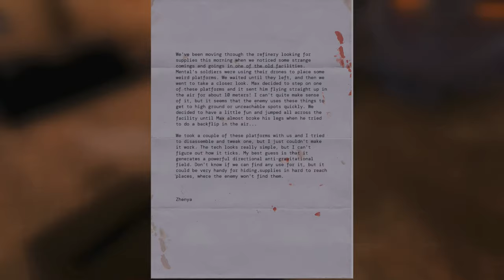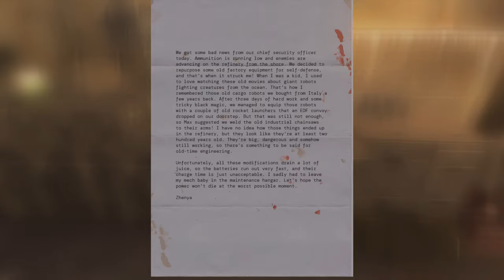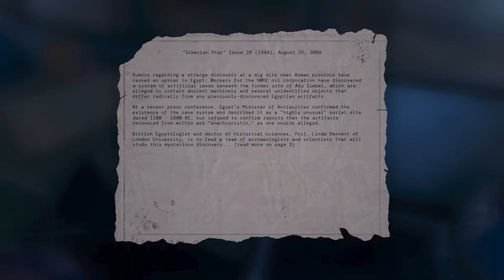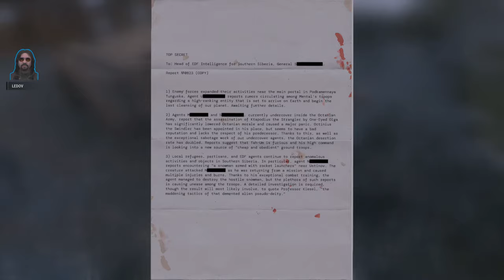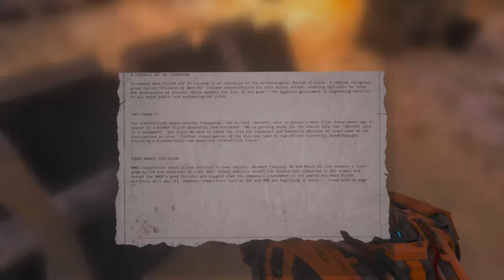Serious Sam Siberian Mayhem | Full Gameplay Walkthrough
Serious Sam: Siberian Mayhem takes place in Russia, somewhere in deep Siberia. The events occur in an alternate timeline of Serious Sam 4, between two of the last levels from the main game.

Set directly after the events of "The Package" mission in Serious Sam 4, Sam "Serious" Stone arrives on the north coast of Russia, aiming to reach Tunguska to stop General Brand, who took possession of the Holy Grail and destroy the portal being used by mentals forces to invade the Earth.

Having arrived on the mainland, Sam finds a radio and attempts to contact the HQ without success. Sam infiltrates an oil refinery that has a signal SOS on a transmission tower. Stone reaches the tower and meets a survivor, but the man is killed by Draconian Burner. Sam climbs the communications tower and hears a radio transmission from Igor Ledov, the head of the local partisan squad. Igor is aware of Brand's betrayal and appeals to all armed human units to shoot his plane on sight. Ledov offers Sam help and asks the hero to go to the village Kalinovka in southern Siberia, where the squad will be waiting for him.

After getting out of the refinery, Sam finds transport and heads south. Meanwhile, Russian soldiers of Earth Defense Forces locate Brand's plane and shoot it down. Continuing south, Sam travels the Siberian tundra and forests, clearing out alien outposts. In one of the villages surrounded by Octanian troops, Sam meets with One-Eye Olga, a legendary Russian sniper who was believed to have been killed during the storming of the portal in Tunguska. Olga reveals she was shot by enemy soldiers and faked her death, hiding in an abandoned church in the meantime and was also responsible for shooting down Brands plane. Sam and Olga fight together against approaching enemy forces.

Serious Sam continues his journey south through Siberia's tundra and soon reaches Kalinovka. There he meets Ledov's partisan squad: the stern and dense Ivan, the energetic and militant Natasha, the silent Vlad and the leader of the group himself, the former rock musician Igor. Ledov tells Sam that there is an abandoned railway depot on the outskirts of the village, where a working locomotive is present which, they can use to reach the closest town Ustinov and travel to Tunguska from there. Sam and Ledov's partisan squad fight through Kalinovka and reach the depot. While Natasha and Vlad are preparing the train for departure, Sam with two of the rest partisans clear the depot and help to pick up the equipment wagons. Finally, having beaten off significant enemy resistance, the heroes board the train.

On the way, the heroes enjoy Ledov's songs and reminisce about the recently killed Father Mikhail. Soon, the train arrives at the Ustinov station. Ledov says that the squad has to go through the town and reach the hydroelectric dam, from there, raft in boats to the mouth of Tunguska river. Sam with the squad fights his way through the town and stumble upon the remains of another partisan group, in which Ledov recognizes a squad of certain Pavlov guy. Someone or something dealt with these people with unprecedented cruelty. Sam suspects something is wrong, and they are subsequently ambushed by Octanian raiders that bomb the town, undermining a nearby building. General Brand himself, in his monstrous form, suddenly appears and grabs Ivan and tries to convince Sam to join Mental's forces in exchange for the partisans' lives. Ivan harshly dissuades Sam and pays for it with his own life as Sam and the rest of guerrillas open fire on the traitor, but he manages to escape.

Partisans in rage decide to kill Brand by all means and avenge the death of their comrade. Sam tries to dissuade Ledov and his people but are cut off from Sam by a collapsed building, forcing them to split up and intercept Brand on the dam. Alone, Sam decides to get to the dam by a detour. On the way there, he tries once again to contact his friend on the radio, but communications are blocked. Sam finally reaches the dam, but Mentals' forces have overwhelmed Ledov's people, Vlad and Natasha are dead leaving Igor to hold a valiant defence. Seeing Sam, Igor tells Sam that it's a trap, but Brand appears, ambushes and throws Sam off the dam. Meanwhile, the enemies knocked down Ledov and surround him. Exhausted and wounded, Igor grabs the C4 detonator and sacrifices himself to halt the alien's advance.